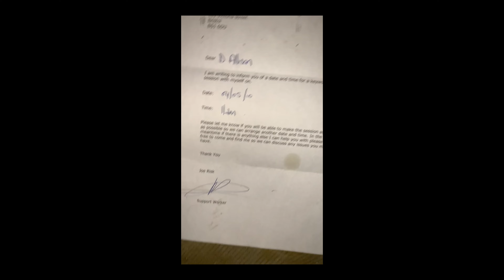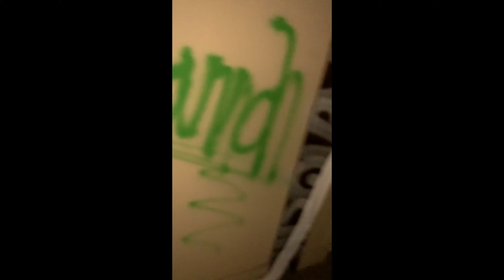Hotels 4K GrosyenorBristol parts 1 uncut this from ‎11 ‎February ‎2020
Grosvenor Hotel, Victoria Street, Bristol
Designed by S C Fripp, this hotel was built in 1875 but now stands, derelict and deserted, on the edge of the Temple Circus gyratory roundabout.

Both the Grosvenor Hotel and the George Railway pub were built in the days when steam was the way to go, and visitors and businessmen arriving at Temple Meads needed somewhere nearby to eat, drink and sleep.

But as the glamour of rail travel faded and the private car took the limelight so the two buildings found themselves on a distinctly unfashionable traffic island, difficult to access and overshadowed by yet another sop to the motorist – the Victoria Street flyover.

It's hard to believe, but to stay at the 70-bedroom Grosvenor in its heyday you had to be pretty well-heeled.

In the early part of the last century, bed and breakfast would cost you eight shillings and sixpence (nearly 50p) and tea more than a shilling (5p).

It might sound it today, but that wasn't cheap.

Many people then earned less than £4 a week.

Wealthy holiday makers would use the hotel as a gateway to the West Country and it became a favourite bolt hole for visiting football teams.

The Grosvenor was even thought to be haunted by a monk who, it was said, walked the corridors at night.

The privately owned hotel, a prosperous concern, had been bought by Claude Lloyd in 1930.

But by the time he sold it in 1972 the Grosvenor was already on the slide, as traffic noise and fumes put off many potential guests.

In 1977, however, it made headlines when trade union leader Len Murray, who had been to see striking power workers at Oldbury-on-Severn, was turned away by a pugnacious hotel manager.

Although Murray had spoken out against any unofficial strike action, Lieutenant Commander Gordon Kennedy-Stacey told him: "I don't want anything to do with people who are disrupting my country.

"They are not staying under my roof."

Sold again two years later the new owner, unable to fill beds, attempted to turn the hotel into offices but had the plan turned down.

By the late 1980s, the Grosvenor, much come down in the world, was being used for bed and breakfast accommodation for homeless families.

The hotel's management had to be ordered, on public health grounds, to carry out essential works.

Then, in 1993, the Grosvenor was shut down on safety grounds – it was said to be a fire hazard.

But following renovations by the English Churches Housing Group it escaped the bulldozers to become a hostel for the homeless.

For many years now it has been nothing but an empty shell – eyesore.

Demolition seems inevitable.

i am exploring i like go around to see old building what is abandoned

we are slow starting ghost hunting

we are run 2 shop

my equipment what i used

nikon 3500 with len 18mm - 105mm

manfrotto lights 2x

GOPRO 7

ghost equipment

p-sb7t spirit box

k-II

JBL SPEAKER

VOICE RECORDER